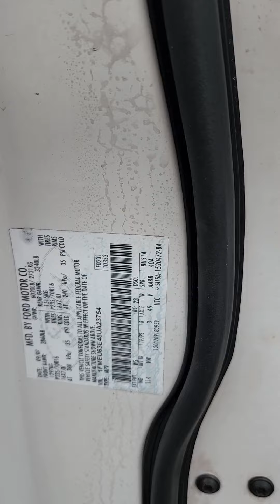2008 Ford Explorer, White